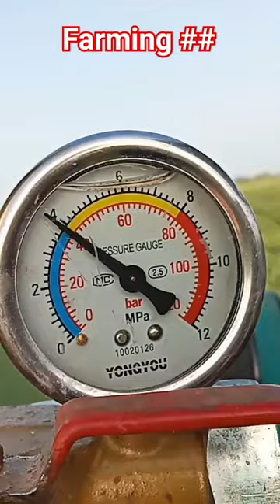soybean mein kitnashak spray